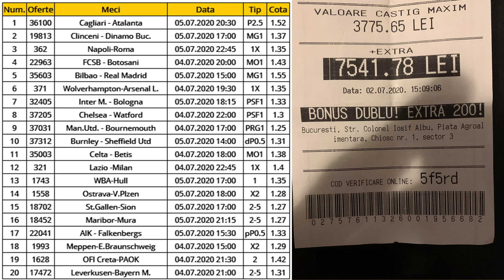Ponturi pariuri și pronosticuri fotbal 3 iulie 2020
Pentru vineri, 3 iulie 2020, va propunem 4 ponturi la pariuri sportive si BILETUL WEEKENDULUI - BONUS DUBLU la FORTUNA (COTA 396) !

⚽ 00:39 Atletico Madrid - Mallorca (cota 1.60) ✔
⚽ 01:32 Turris - FC Arges (cota 1.60) ✔
⚽ 02:02 Aarau - Lausanne (cota 1.60) ✔
⚽ 02:33 Vaduz - Grasshopers (cota 1.62) ✔
⚽ 03:24 BILETUL WEEKENDULUI - BONUS DUBLU (cota 396)